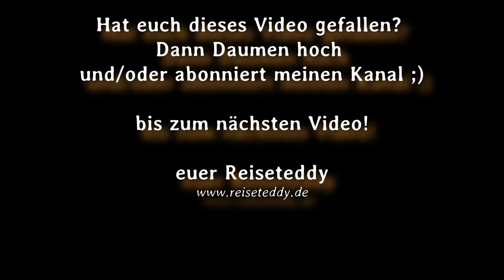Agios Stefanos 🇬🇷 Walking Video Tour in 4K | Avliotes | Άγιος Στέφανος | San Stefano | Corfu | Korfu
San Stefano auf Korfu in Griechenland :D
Ein recht kleiner und gemütlicher Ort im Nordwesten der grünen ionischen Insel. Für Ausflüge weit in den Süden eher weniger geeignet. Selbst nach Kerkyra fährt man inklusive Parkplatzsuche über eine Stunde. Dasselbe gilt für den Airport. Mit öffentlichen Verkehrsmitteln dürfte die Fahrt noch länger dauern. Aber mit dem eigenen Mietwagen lässt man sich einfach durch die Straßen treiben. Der Norden ist wunderschön. Es gibt viel zu entdecken. Viel zu sehen. Viel zu laufen. Toll :)
Lasst euch von diesem Video verzaubern und lehnt euch zurück!